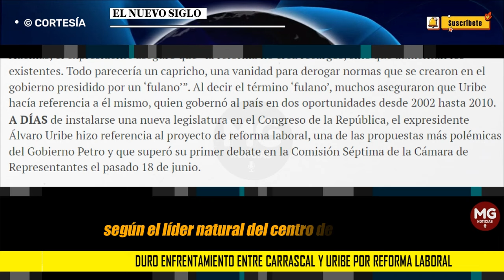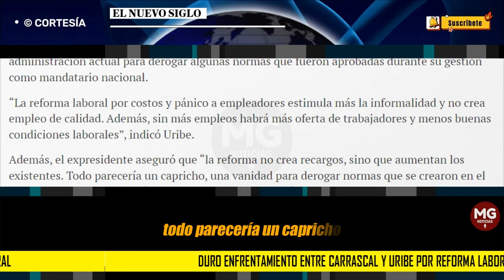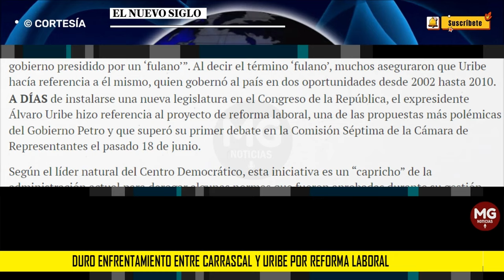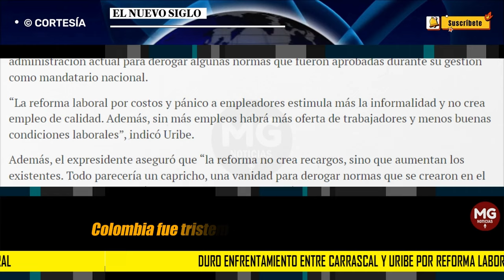🟡 DURO ENFRENTAMIENTO ENTRE CARRASCAL Y URIBE POR REFORMA LABORAL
A DÍAS de instalarse una nueva legislatura en el Congreso de la República, el expresidente Álvaro Uribe hizo referencia al proyecto de reforma laboral, una de las propuestas más polémicas del Gobierno Petro y que superó su primer debate en la Comisión Séptima de la Cámara de Representantes el pasado 18 de junio.